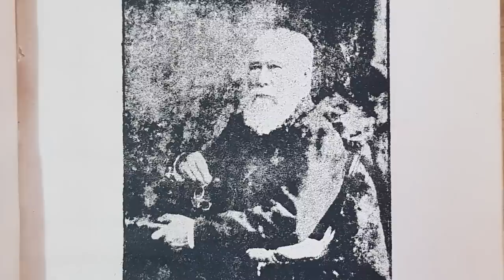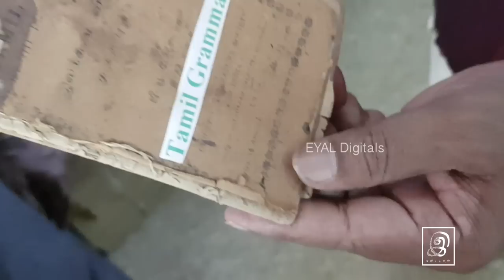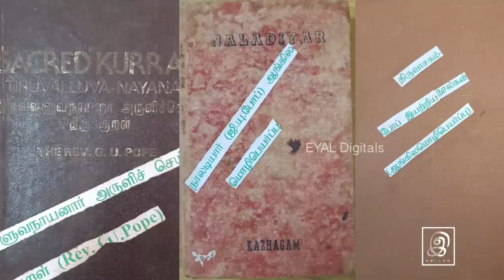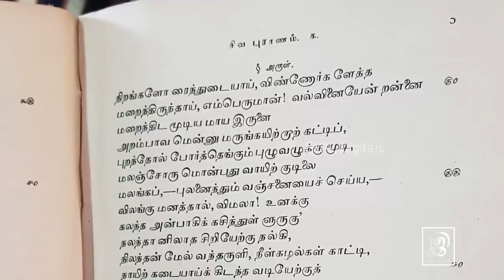தமிழ் காத்த ஜி.யு.போப் | George Uglow Pope's Tamil Contribution | G U POPE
தமிழ் காத்த ஜி.யு.போப்.

George Uglow Pope's Tamil Contribution has been a break through for Tamil community. If it was not for G U Pope then "Thirukkural" may not been translated in English by him.